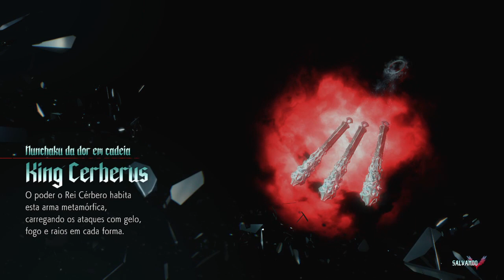Devil May Cry 5 - Parte 4 Cont.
Ae blz pessoal aqui é o BruLeoGames, com um canal de gameplays, dicas, series de jogos e por ae vai tudo com o melhor humor possível para que vcs se divirtam bastante blz, trago jogos clássicos e modernos e é isso espero mesmo que vcs gostem dos conteúdos do canal e nos vemos no próximo falouuuuuu opa bordam errado kkkkk vou indo nessa e fuiiiiiiii.